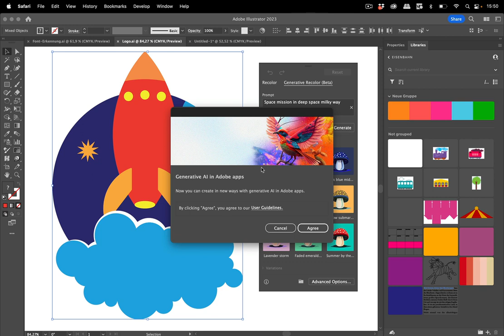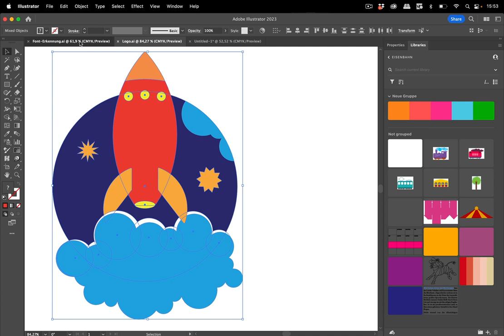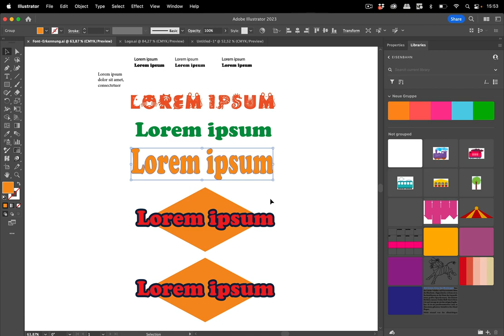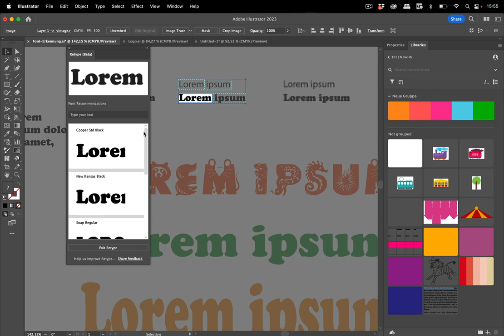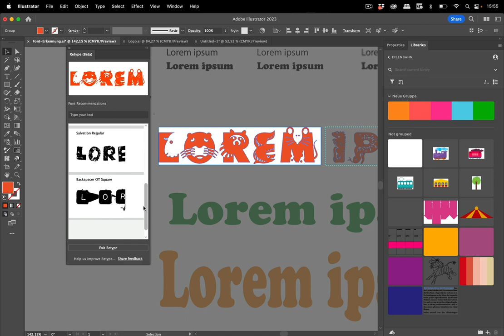A.I. in Ai – The New A.I. Powered Functions in Illustrator 27.6.1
The update released on June 13,v 2023 uses artificial intellegence for recoloring artwork and recognizing fonts from outlined and rasterized text.

0:00 Intro
0:28 Recolor artwork
1:24 User guidelines
2:46 Presets
3:36 Only in English
4:00 Select colors
4:49 Find out font from photo or outlines
5:55 Apply the found font